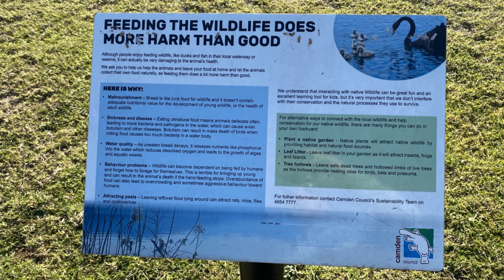Bigger than it looks, playground, BBQ, fitness equipment , lake views - Grand Prix Park - Oran Park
This is our third park we have covered at Oran Park. Does not appear very big from the street, but when you walk around and also include the lake
it is quite large and worth the trip.
There are plenty of street parking just park at the back residential area off the main road. The park is not fenced and has a section for toddlers.
There is a large climbing net and a flying fox, a 3 person swing and slides that come down off a hill making it quite safe for kids.
For fitness there is 2 sections of open space that you can play football, it has gym equipment in the form of bars and benches, using your body weight
as resistance I guess. It would be great if they replaced it with more modern equipment like exercise bikes. The walking track circles the lake as well
so great for a relaxing walk or jog. It has 3 viewing platforms around the lake to view the marsh land and bird life around the lake. Check out the friendly
swan  family that followed us around the lake. The council has done a fantastic job keeping the water so clean and clear.
There are quite a few large trees in the park for shade, plus some of the viewing platforms, the BBQ area and picnic tables are also sheltered.

from Oran Park, just hit the end link at the end of this video. Enjoy your day.

location:
Leffler Street, Oran Park

soundtrack:
Artist: The Mini Vandals featuring Mamadou Koita and Lasso | Track: High Life